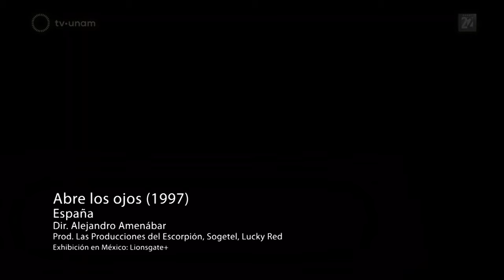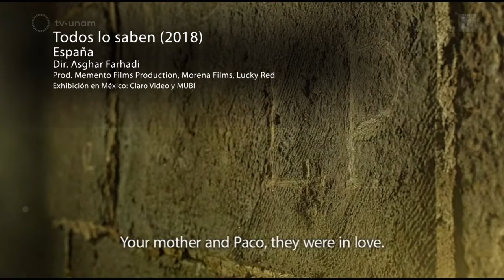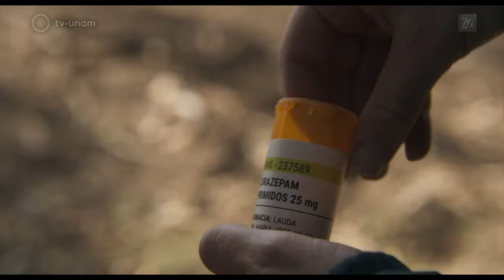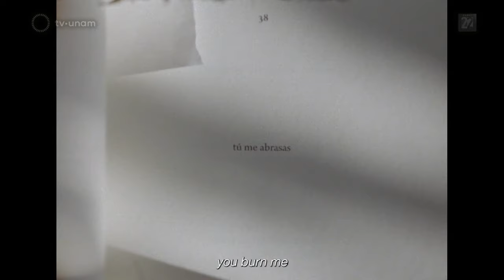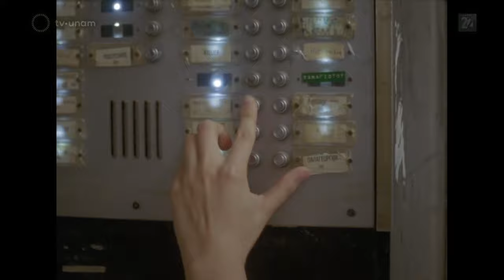ENCUADRE IBEROAMERICANO. El cine iberoamericano en los Óscares.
En esta emisión, Leonardo García Tsao y Fernanda Solórzano repasarán cuáles han sido las películas y los cineastas iberoamericanos que han sido reconocidos en los Óscares, ya muy próximos a entregarse, y la trayectoria de la actriz española Penélope Cruz, así como las recientes emisiones de los festivales de Rotterdam y de Berlín…

Acompáñenos.